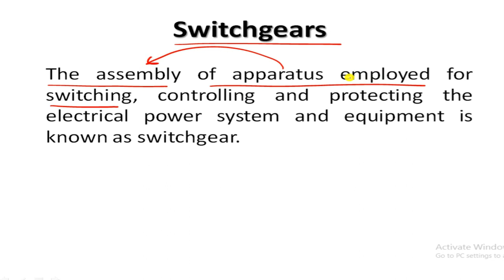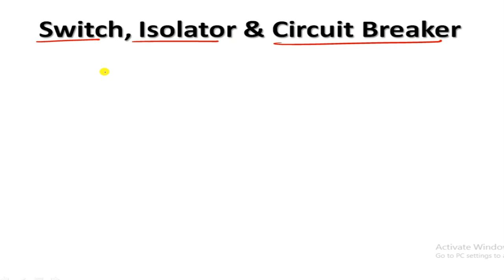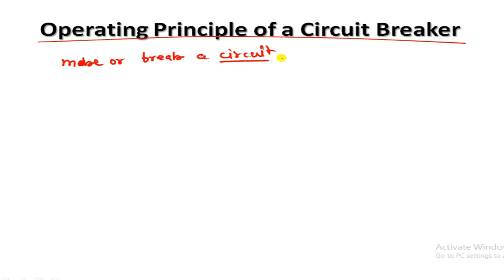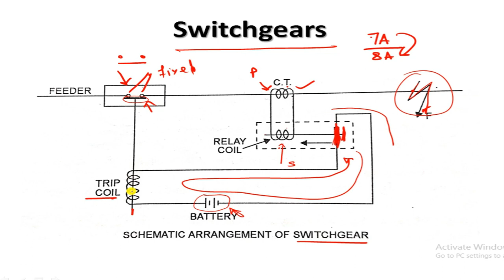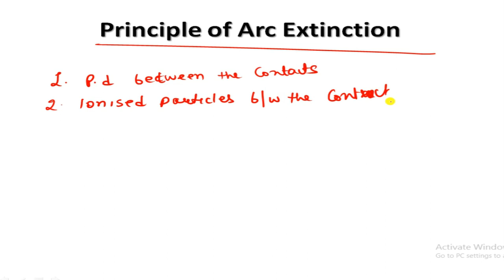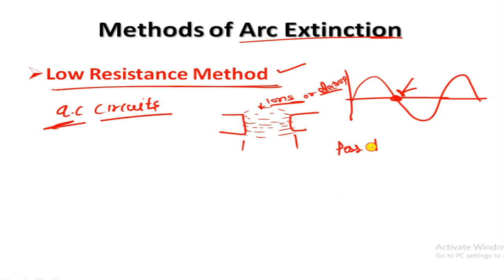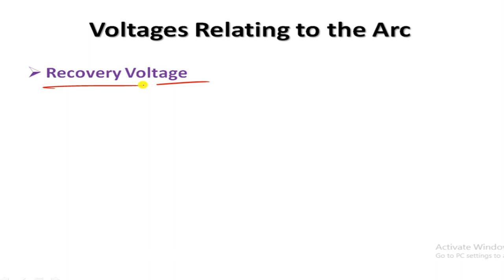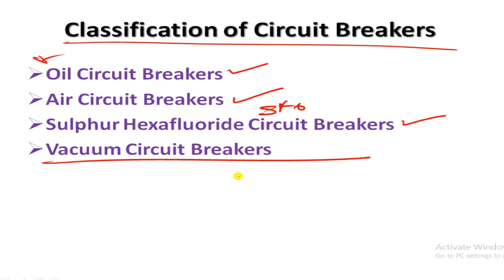Lecture No. 14 | Switchgears | Circuit Breakers | Electrical Electrical Engineering Exams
In this lecture, i have explained about

Switchgears
Arc Phenomenon
Methods of Arc Extinction
Circuit Breaker
Operating Principle of Circuit Breaker
Circuit Breaker Ratings